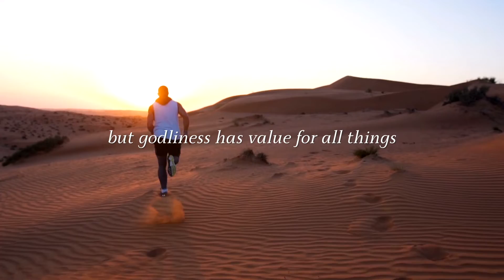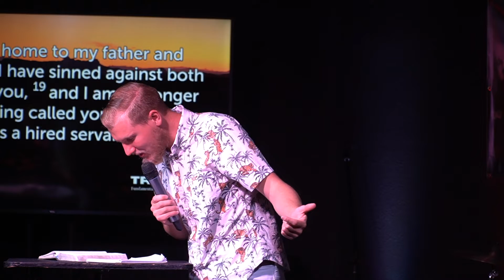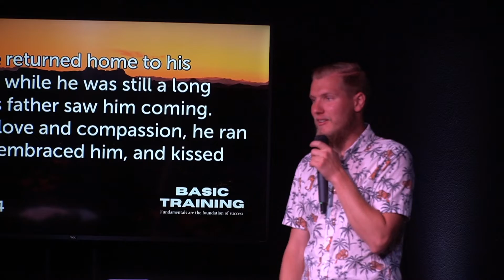Am I a Christian?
The story of the Prodigal Son invites us to look inward and examine our own lives and ask whether we have have ever come to realization of our sinful state and our need of a savior.